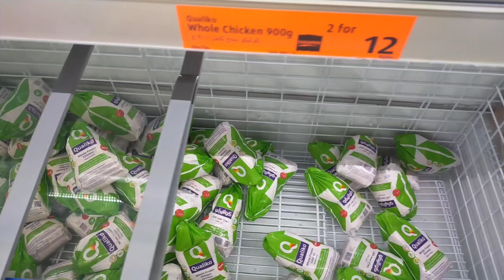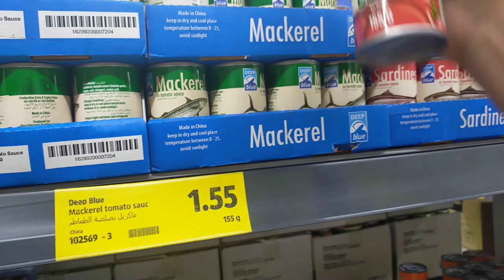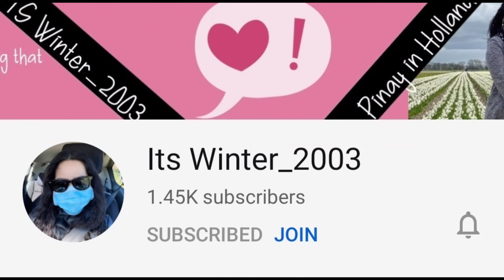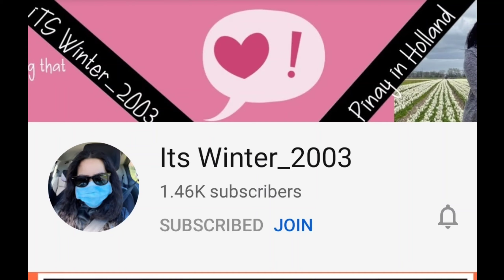(lakad lng c mosang)